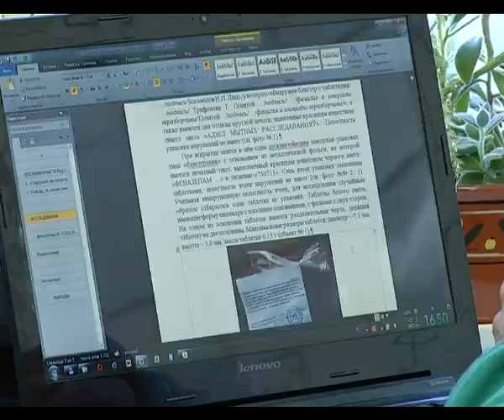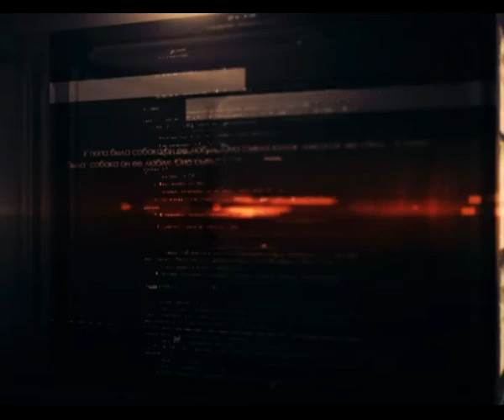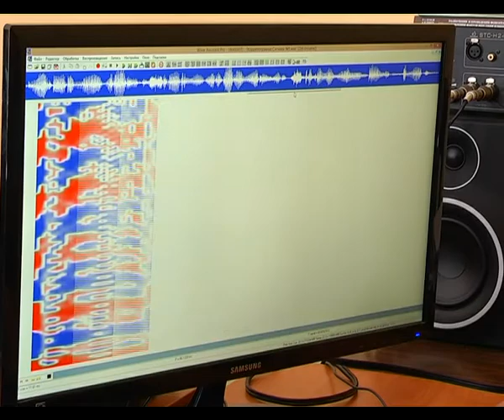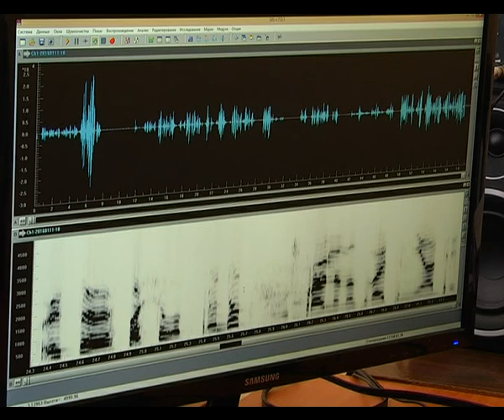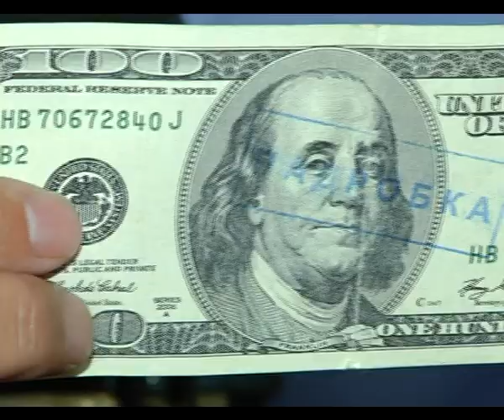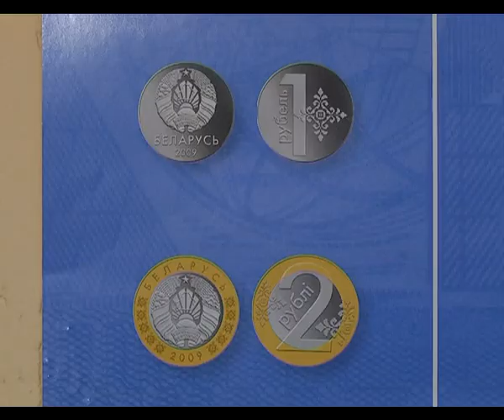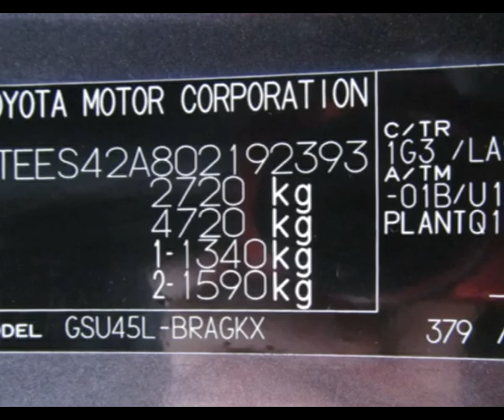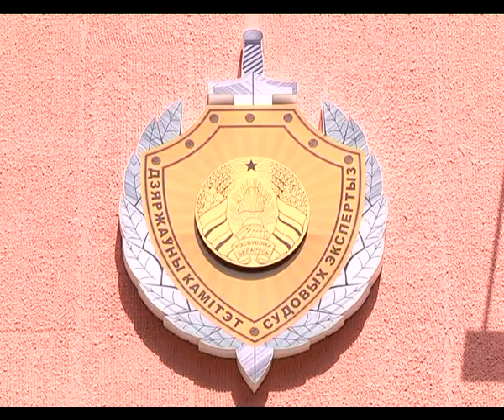программа "Чрезвычайная ситуация", №7-16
выпуск "экспертиза"